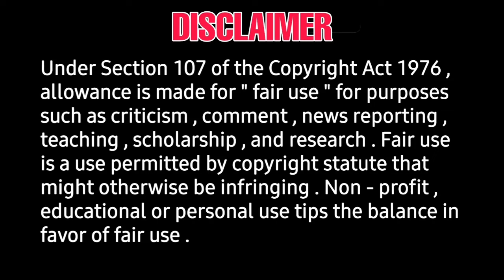My Dear Boodham theatrical Rights & release Date announce - prabhudeva - Ramya nambeeshan,N ragavan